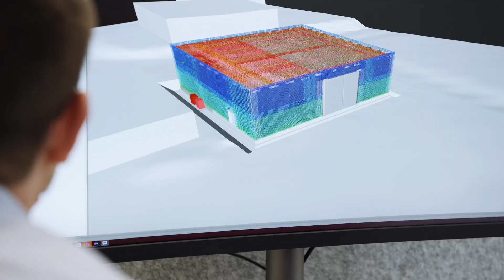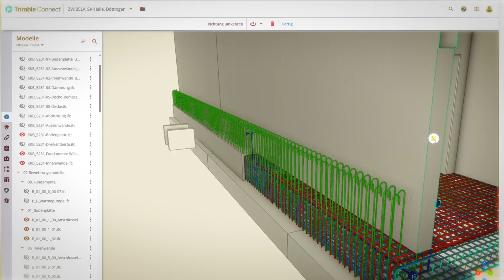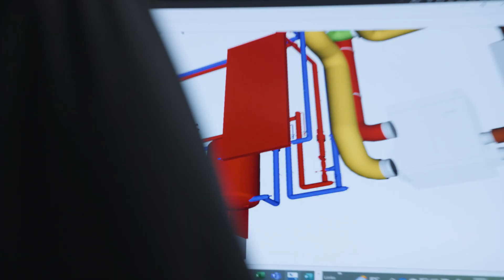Digital bauen - Episode 3: Digitales Schalen und Bewehren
Stell dir vor, du siehst jedes Bewehrungseisen dreidimensional im Modell. Auch als Laie kannst du schnell erkennen, wie das fertige Bauteil auszusehen hat. Wir zeigen dir in diesem Video, wie wir die Schalung - sprich den Beton - und auch die Bewehrungseisen im Modell planen, damit die Arbeiter auf der Baustelle nur noch mit dem Modell arbeiten können.